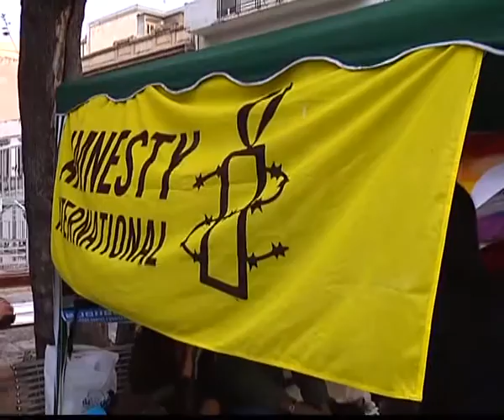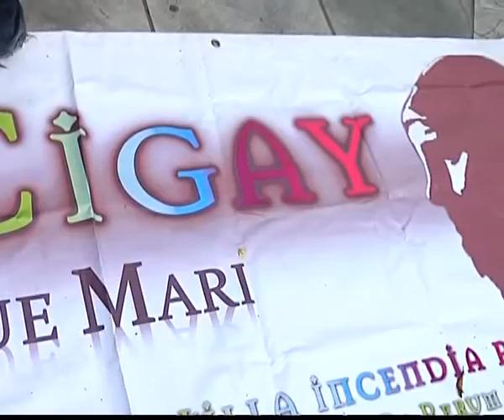s tG OMO 150412